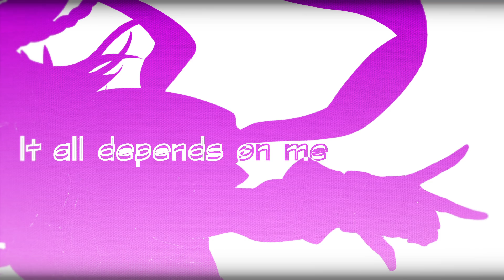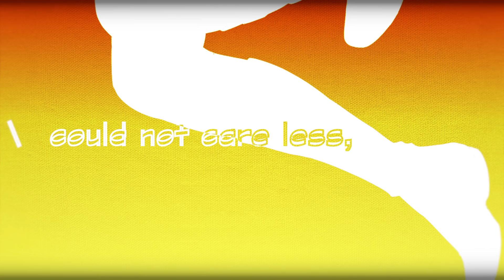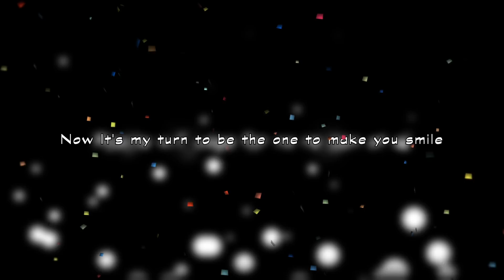【歌ってみた】Hero too / KYOKA JIRO Starring Chrissy Costanza【Kotone(天神子兎音)cover】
▼原曲
耳郎響香 KYOKA JIRO Starring Chrissy Costanzaさん
「Hero too」

▼動画
おでんさん

▼イラスト
バチ子 さん

▼サポート
優 a.k.a. 優柔不男子 さん

▼オケ制作
ハイカラサウンド さん